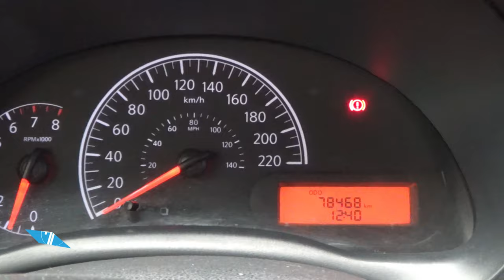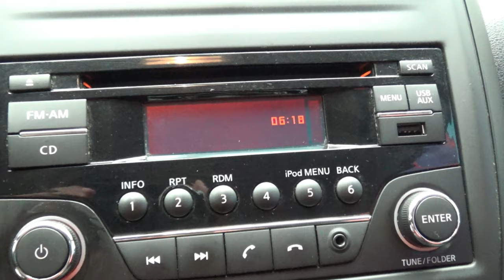Nissan / Versa / 2017 - 9404